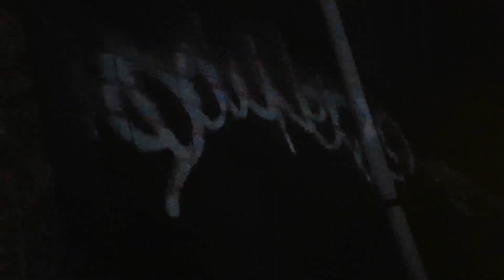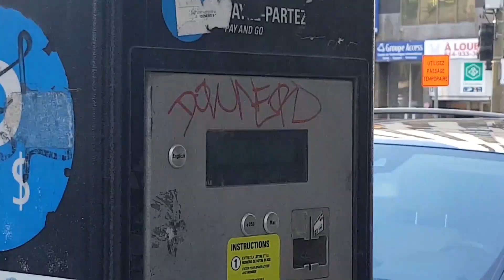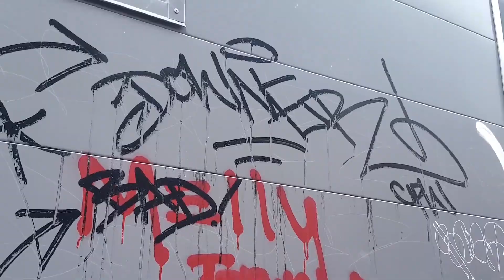Bomb And Destroy Vol.8